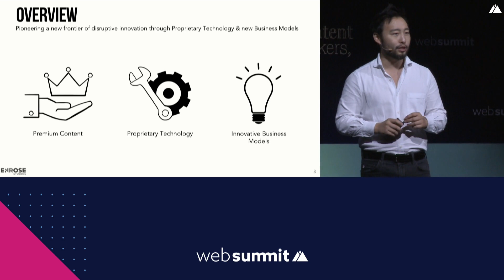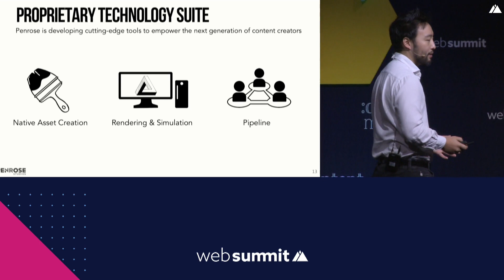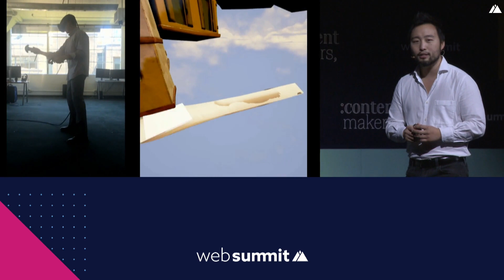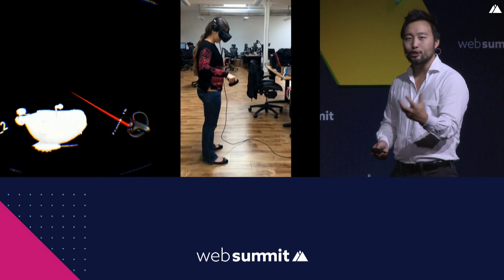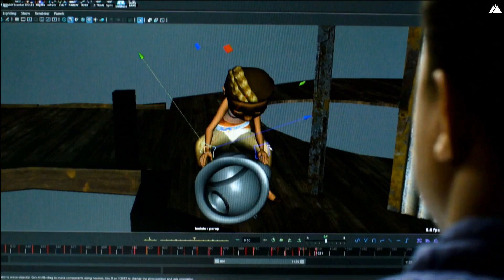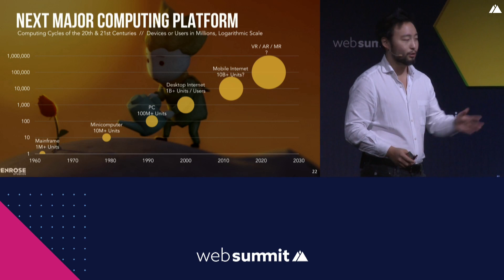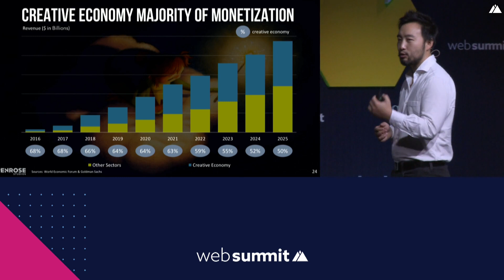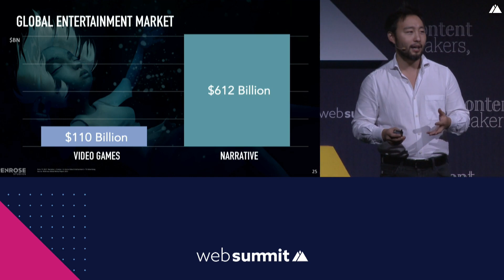Spatial storytelling: An AR revolution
Join Eugene Chung of Penrose Studios, award-winning AR / VR storytellers, to discuss how the creativity and technology behind Spatial Storytelling will power the dawn of a new art form.